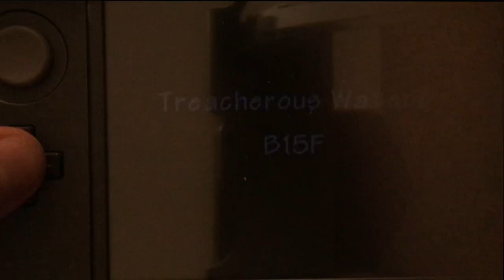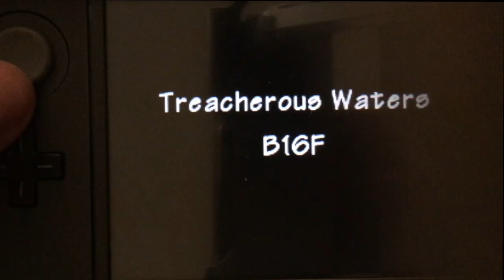PMD EOS: Team Voices in Treacherous Waters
Us two needed to stick together to make it.